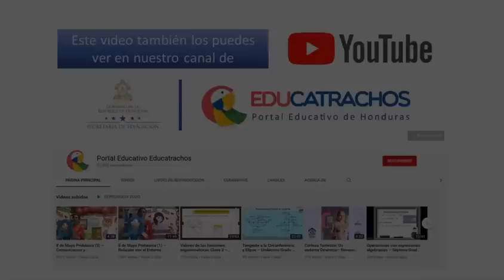21 de septiembre Prebásica (4) – Relación con el Entorno